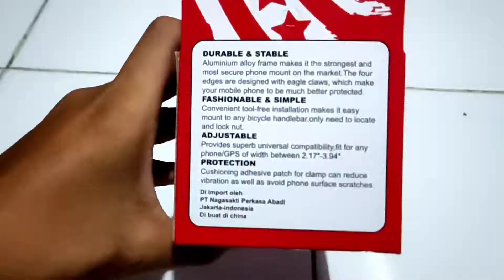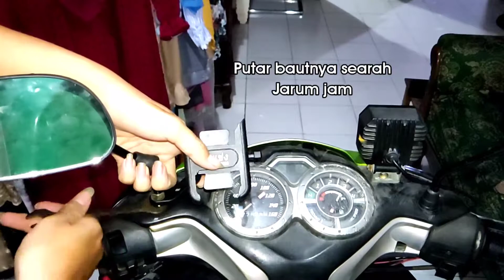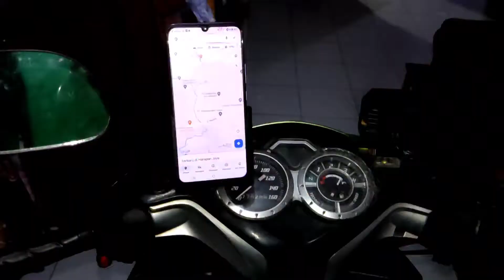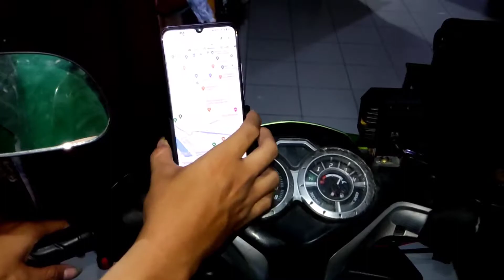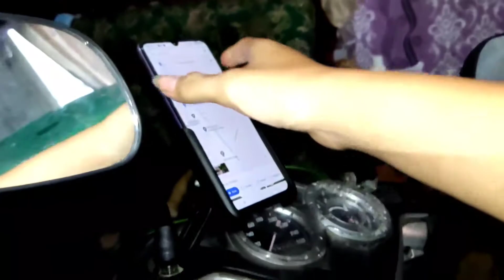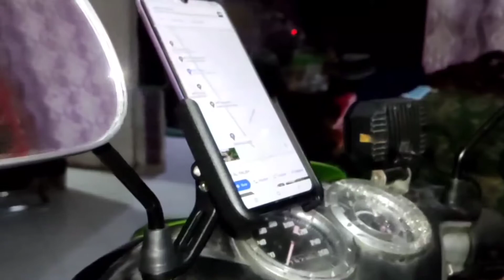Unboxing + Review holder PM 5 | Review Otomotif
HASTAG

Holder ini berbahan besi, di lapisi cat hitam dof
Holder ini di pasarkan di
harga 50 via Online
harga 65 via Offline
tergantung daerah

ALAT
- Poco x3 pro
- Tripod
- kinemaster